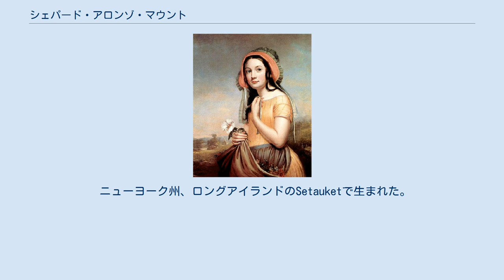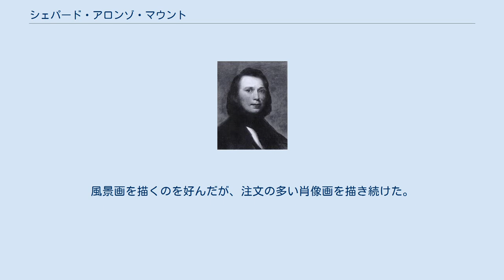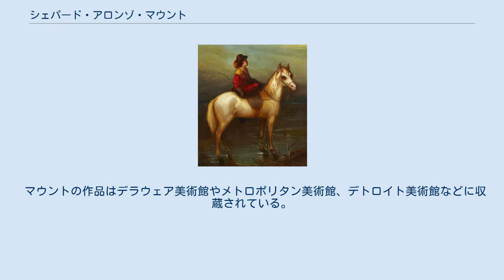シェパード・アロンゾ・マウント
シェパード・アロンゾ・マウント（Shepard Alonzo Mount、1804年7月17日 - 1868年9月18日）はアメリカ合衆国の画家である。
主に肖像画で知られる。
アメリカの風俗を描いたことで知られる画家のウィリアム・シドニー・マウントの兄である。
 ニューヨーク州、ロングアイランドのSetauketで生まれた。
父親が早く亡くなった後、一家はサフォーク郡のストーニーブルックに移った。
コネチカット州、ニューヘイブンの馬車製造会社、ブリュワーズで働き始め、1827年に会社がニューヨークに移ると、弟のウィリアムとヘンリーと同居するようになった。
弟たちは、画家になる勉強をしていて、シェパードも絵の勉強を始め、2年間、ニューヨークの美術学校、ナショナル・アカデミー・オブ・デザインで学び、アカデミーの展覧会に出展するようになった。
 1829年に弟とスタジオを開き、1833年にアカデミーの準会員になった。
ニューヨークでは画家としての注文が少かったので、ペンシルベニア州、ブラッドフォード郡の Athensに移ったが、すぐにシェパードはニューヨークに戻った。
ニューヨークで人気のある肖像画家、ヘンリー・インマンの弟子になった。
 1837年に肖像画家、エリオット(Charles Loring Elliott)の娘と結婚し、1841年から、自分が育ったストーニーブルックで暮らした。
翌年アカデミーの正会員になった。
風景画を描くのを好んだが、注文の多い肖像画を描き続けた。
 比較的安定した生活を送っていたが、1860年代になって、娘が肺炎で亡くなり、ミシシッピーに住み南北戦争の南軍に召集された息子が捕虜になるなどの災難に見舞われた。
マウントは有力者の助けを借りて、大統領に息子の釈放を頼み、1864年に息子は釈放された。
 1868年にコレラで亡くなった。
 マウントの作品はデラウェア美術館やメトロポリタン美術館、デトロイト美術館などに収蔵されている。